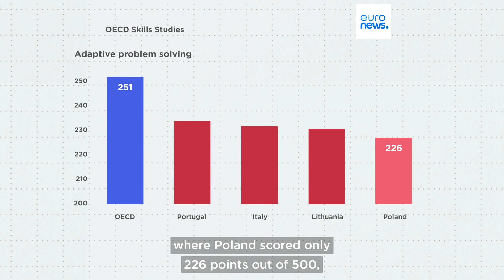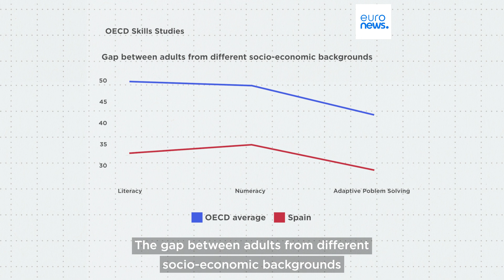Europe's top and worst performers in literacy, math, and problem-solving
The latest OECD survey reveals how European countries rank in literacy, math, and problem-solving skills.